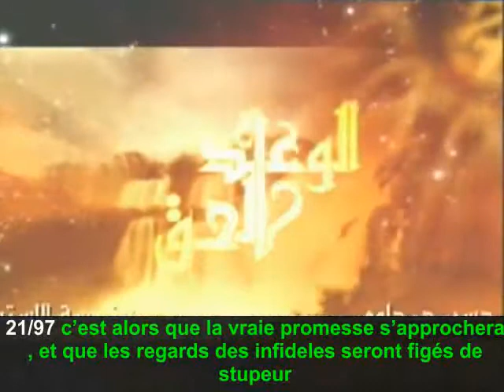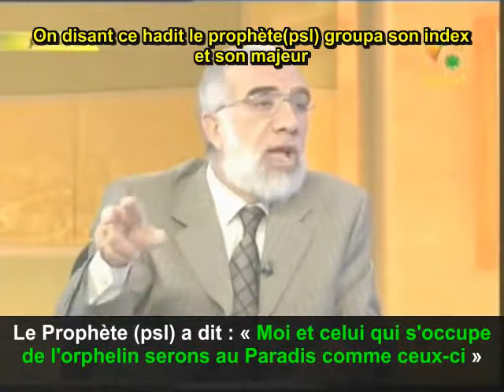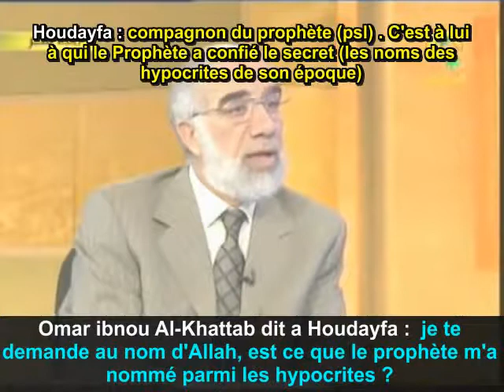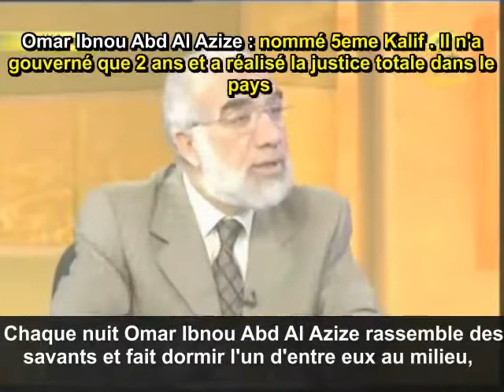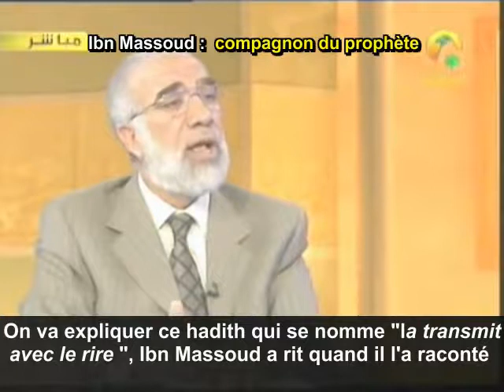La vraie promesse | Omar Abdelkafi (1) الوعد الحق | عمر عبد الكافى